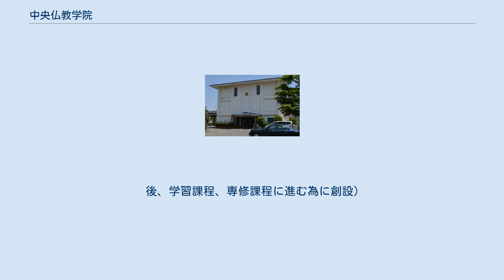中央仏教学院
中央仏教学院（ちゅうおうぶっきょうがくいん）は、京都府京都市右京区にある私立の浄土真宗本願寺派の僧侶を養成する機関専門校。
略称は「中仏」。
 浄土真宗本願寺派の付属専門校として1920年（大正9年）、西本願寺境内地に設置された。
その後、移転して1928年（昭和9年）に現在地（本願寺角坊）に校舎を建設。
 当初から本願寺派の僧侶養成を目的としており、カリキュラムでは声明（読経）、作法、布教法などの授業のほか、浄土真宗や仏教全般にわたる教義や歴史を学ぶことができる。
入校条件は中学校卒業以上（予科）で、年齢、国籍等は問わない。
学院生は寺院子弟などの若年層が大半を占めるが、僧侶資格を目的とせず、浄土真宗の学習理解のため入校する中高年も多い。
また、通信教育課程は受講条件がゆるやかなため、更に受講生の年齢幅は広い。
 通信教育課程では、以下の3コースを置いている。
1962年から創設された専修課程(僧侶(得度、教師)資格取得),学習課程(浄土真宗、仏教の学習)にくわえて、1997年より入門課程(浄土真宗、仏教の基本的学習)が創設された。
受講者には通信教育のほかに複数回のスクーリング、各修了試験が課される。
 　　　　　　(一般、門信徒の爲に、真宗、仏教を体系的に学ぶ為Bコース(学習課程)を創設。
) 　　　　　　(宗教、仏教にご縁のなかった方に仏教、真宗を基本的に学ぶ為。
後、学習課程、専修課程に進む為に創設)